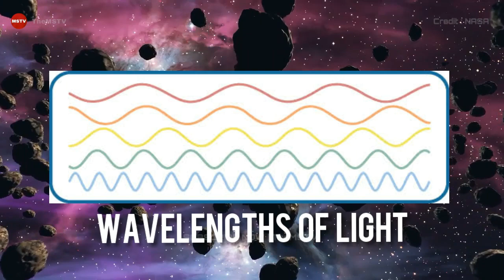SKYSCRAPER SIZED ASTEROID TO BUZZ EARTH TODAY! NASA TRACKS IMPENDING EARTH FLYBY | TheMSTV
NASA expects a 450 feet wide asteroid to make a close approach to Earth as soon as today . Check out its speed , distance and other details , as revealed by NASA .

Credit : Nasa.gov